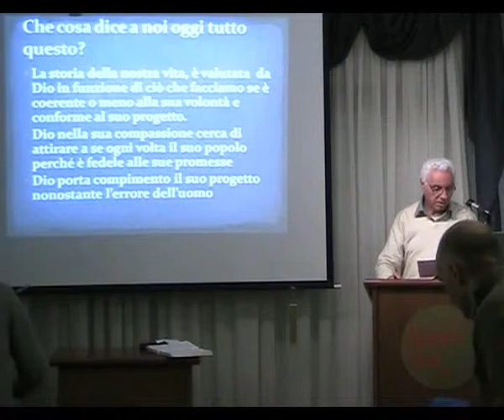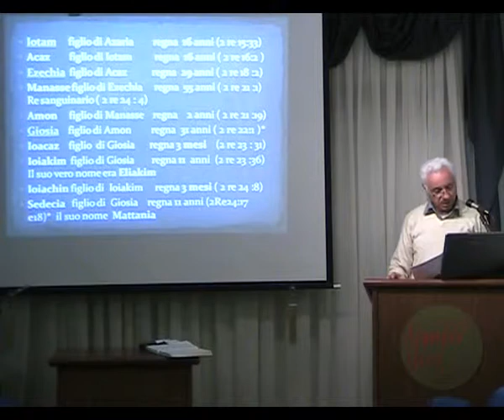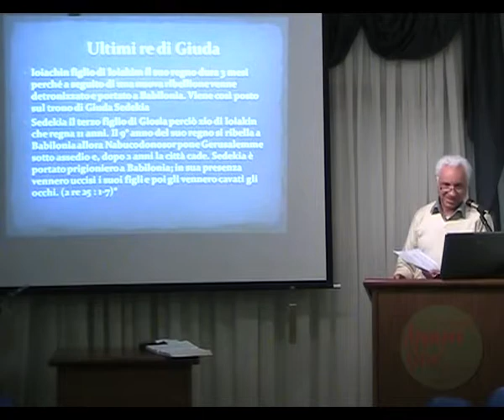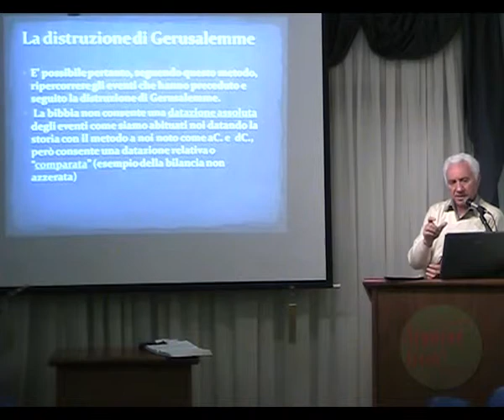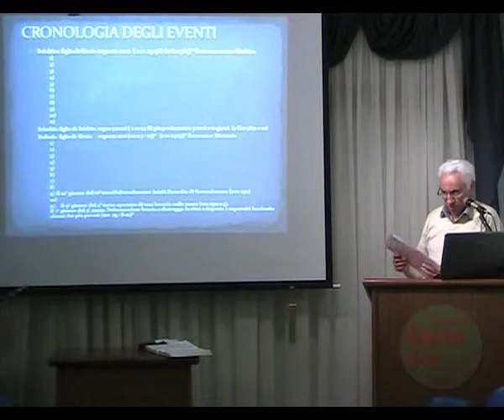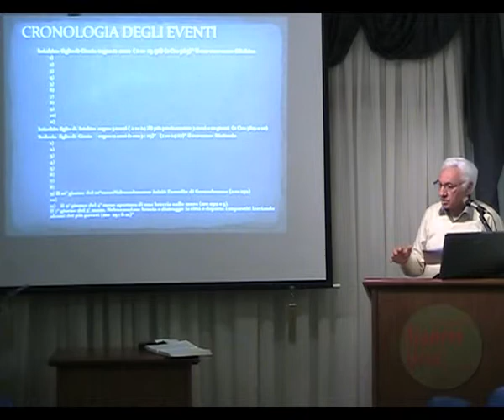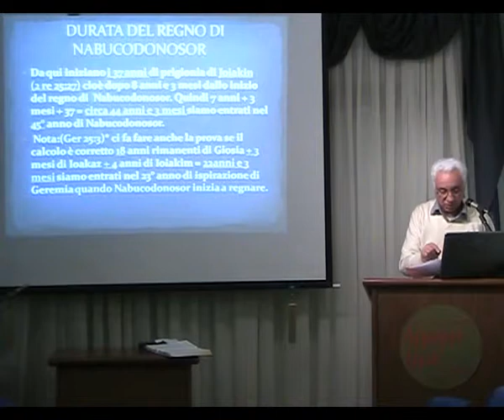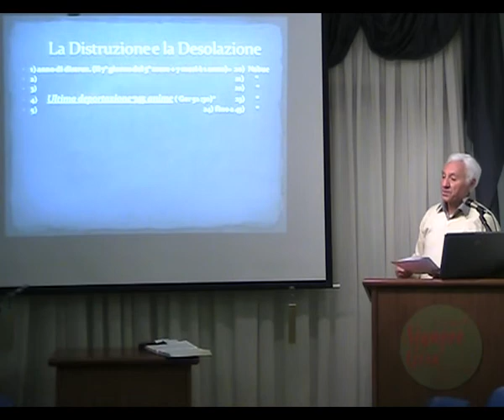Datare la distruzione di Gerusalemme attraverso la Bibbia - 2 di 3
Datare la distruzione di Gerusalemme attraverso la Bibbia può apparire un esercizio inutile ma Roberto, molti anni fa, avvicinatosi al mondo dei Testimoni di Geova attraverso la moglie, decise di non farne parte proprio perché si rese conto che la datazione che veniva fatta, fondamentale per definire, a loro dire, la data del ritorno di Gesù, era errata;
così anche questo contribui a far uscire anche sua moglie da quella realtà artefatta.

Roberto oggi ha voluto condividere il percorso utile a comprendere come datarla attraverso il più bel libro di sempre: la Bibbia.